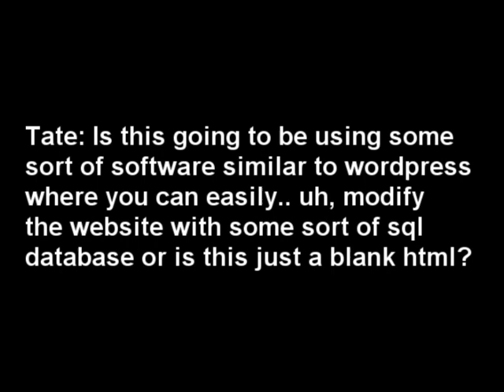[Tate] Web Design Phone Conversation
Web Design Phone Conversation